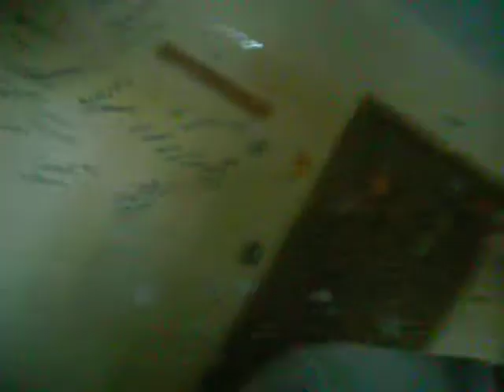john crying on cam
cry cry and cry somemore